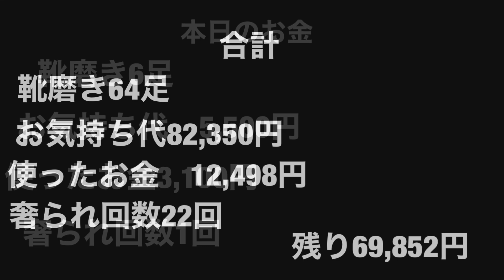靴磨き日本一周9日目 広島→山口へママチャリで移動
【自己紹介】
・2020年3月〜 世界一周靴磨きの旅 （2年予定）